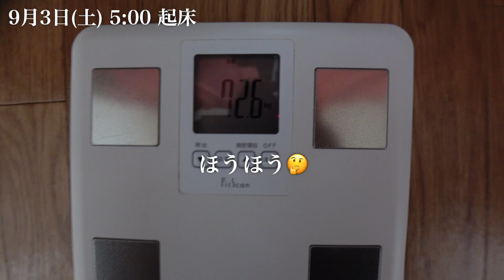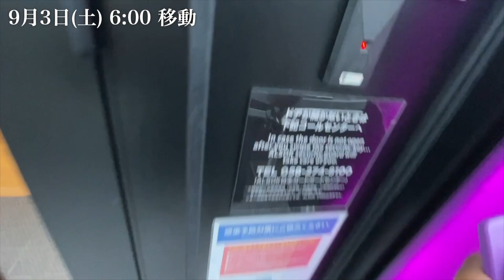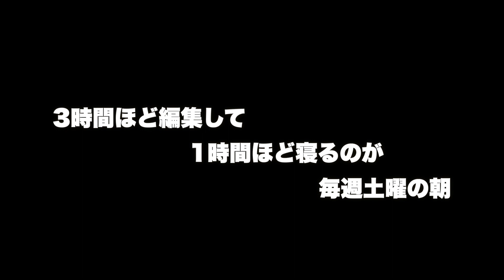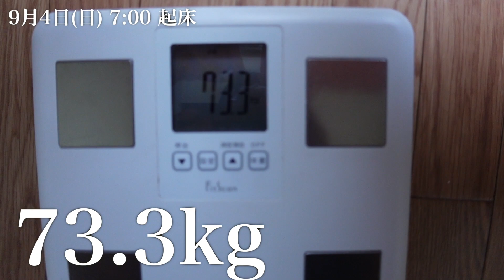【ルーティン】完全独学で筋トレしてたけど初めてパーソナルトレーニングに行った感想！筋トレ&減量ルーティンvlog #93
まだまだ成長できそうで嬉しいです

低脂質牛肉

参考
身長174cm

8月25日 69.8kg 増量開始
8月26日 70.1kg
8月27日 外出により味測定
8月28日 71.1kg
8月29日 71.7kg
8月30日 71.5kg

続きは動画です

サイズオン
マルトデキストリン
懸垂スタンド
エアロバイク
リライブシャツ

マイプロ紹介コード
RYOSUKE-RCE
【新規登録時にコードを入れて、6000円以上購入すると3000円分の割引プレゼント】